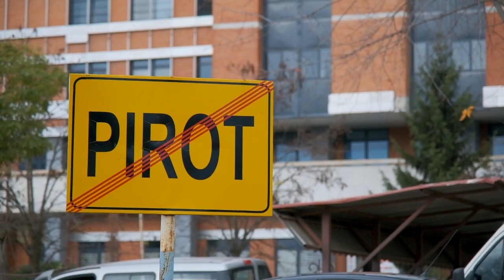Bojan Ivković - Posebna faza rekonstrukcije bolnice odnosi se na energetsku efikasnost